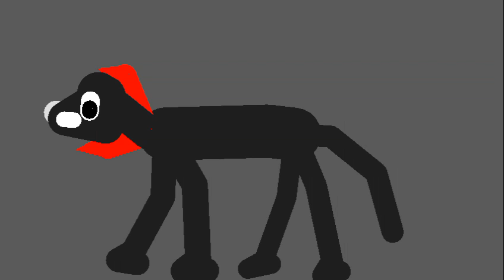my all cartoons remake download